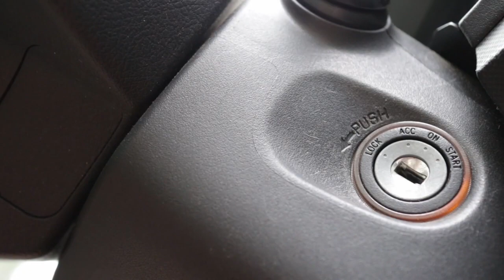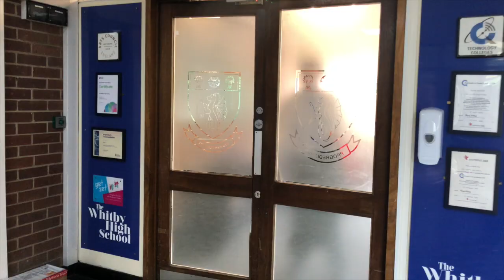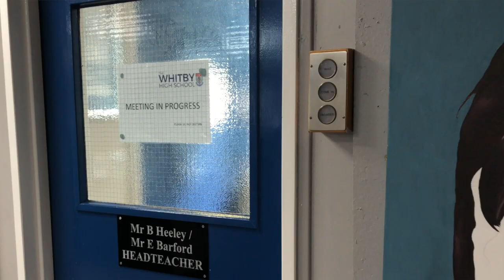'So Long' - A Tribute to Mr Heeley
A short film documenting Mr Heeley's last day as Headteacher of the Whitby High School.